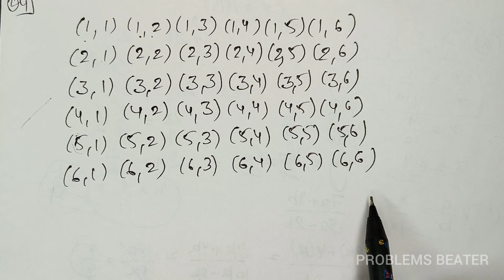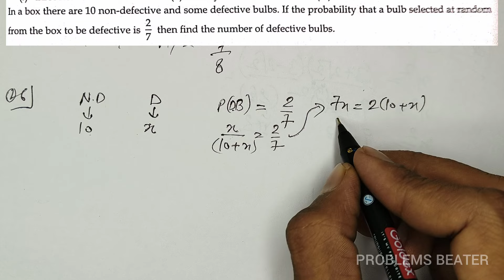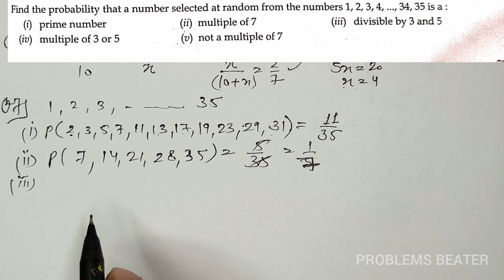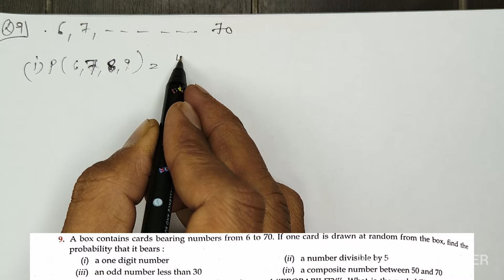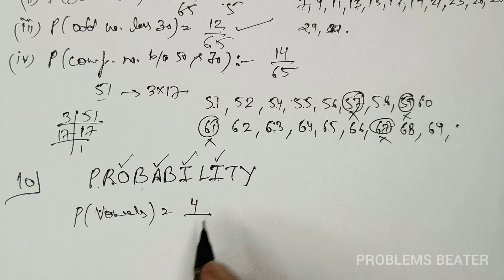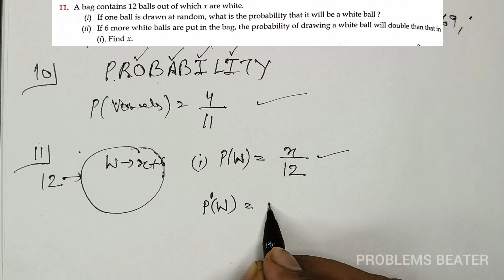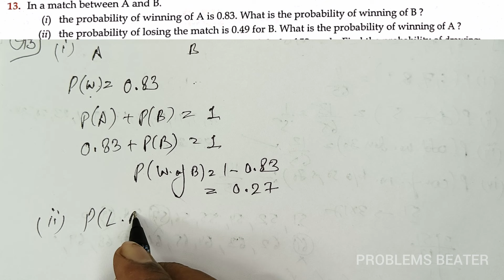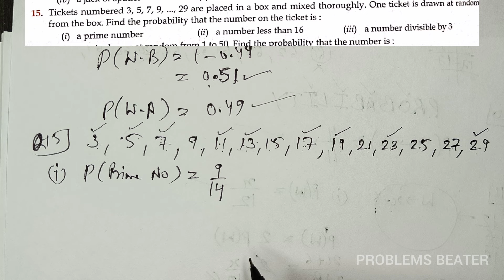Probability || Ex-23.2 || Ch-23 || Cl-10th ICSE || Evergreen Candid Book